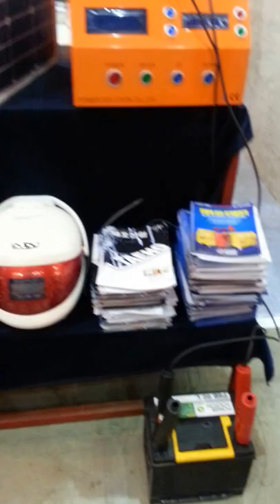공구몰, 울산 공구몰 닷컴 ,태양열 발전기, 무동력발전기, DC인버터 발전기, 엔진발전기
안녕하세요
고객님  위한 정보, 도움될수 있는 신선한 정보 태양열 발전기, 무동력발전기, 해드리겠습니다

감사합니다